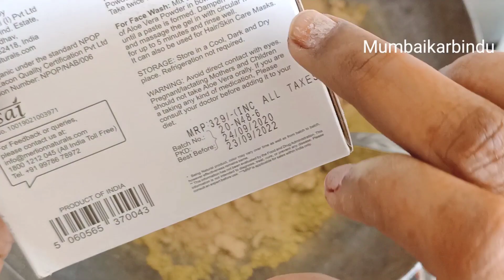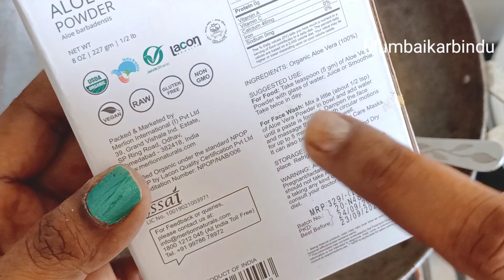2000% मेहंदी में आधा चम्मच यह मिलाएं और सफेद बालों से सालों तक छुटकारा पाएं सफेद बालों का सही इलाज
मेहंदी में आधा चम्मच यह मिलाएं और सफेद बालोंसे सालों तक छुटकारा पाएं सफेद बालों का सही इलाज

#2000% 0 Sec 0, खर्च सर्दियों में सफेद बालों को जड़ से काला करें इस चमत्कारी नुस्खे से ,
shartlagalo, #1000%safedbaalkale,

ना मेहंदी। ना डाय , ना कलौंजी। सफेद बालों को जीवन भर के लिए काला बनाए रखिए इस घरेलू नुस्खे से!!

Hello friends aaj ki video meinना मेहंदी। ना डाय , ना कलौंजी। सफेद बालों को जीवन भर के लिए काला बनाए रखिए इस घरेलू नुस्खे से!!  Agar video Pasand Aaye To video ko like aur share Jarur karna thank you very much love you all🤗😘🙏🏻🙏🏻🙏🏻🙏🏻🙏🏻🙏🏻🙏🏻

बस चुटकी भर मिलाना है!! नारियल तेल में इसे सफेद बाल जीवन भर के लिए काले जड़ से!!

सफेद बाल बिना केमिकल के डाई करे जीवन भर केलिए Live Demo On White Hair Requested video

8 बहुत काम के हेल्दी किचन टिप्स । Kitchen Tips And Tricks । Healthy Cooking Tips | Kitchen Hacks

Safed baal kale,उम्र भर के लिए सफेद बालों को काला बनाने की सोच रहे हैं तो इसे जरूर लगाइये

सफेद बाल काले हो जायेंगे रगड़ते रगड़ते परेशान होजायेंगे
सफेद बालों को जड़ से हमेशा केलिए काला बना देगा ये रामबाण घरेलू नुस्खा | Safed balon ka ramban nuskha
Dahi se safed baalo ko kaala karne ka naya tarika
Curd ko is tarah se apne safed baalo par lagaayein gaye toh baal lambey samay tak kaale bane rahenge
mumbaikarbindu,ना मेहंदी। ना डाय,ना कलौंजी। सफेद बालों को जीवन भर के लिए काला बनाए रखिए इस घरेलू नुस्खे से!!,balo ko kala karne ka tarika,safed balo ka ilaj,बालकालेकैसेकरे,Safedbalokailaj,Balokokalakarnekatarika,Whitehairtreatment,Get Rid Of Grey Hair Naturally,mumbaikar bindu hair dye,mumbaikar bindu hair colour,mumbaikar bindu safed balon ka ilaj,mumbaikar bindu

नारियल तेल में ये मिला कर लगाएँगे तो किसी भी उम्र में बाल काले होंगे । Balo ko kala karne ka tarika

दही से बाल काले करने का अनोखा नुस्ख़ा जो आपने पहले कभी नहीं देखा | Balo ko kala Karne ka tarika

ना घंटों बैठना ना रात भर रखना सफेद बालों को तुरंत काला करें इस नई और जादुई नुस्खे से सफेद बालों का

ये खास पानी 1 घंटे लगा ले सफ़ेद बाल ढूंढते रहेगें l काले मजबूत घने बाल l Whitehairtreatment

कलौंजी और दही से अपने सफेद हो रहे बालों को काला करें 15 साल से 90 साल तक की उम्र में बाल काले होंगे